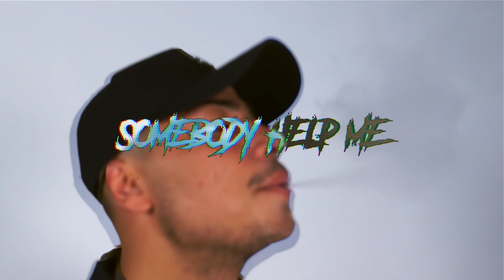OB - Somebody Help Me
Produced, Mixed &  Mastered by Nebs.
Video - Faded Films

OB's Newest track "Somebody Help Me" straight off his debut album "Mixed Emotions" which is now available for pre-orders!!